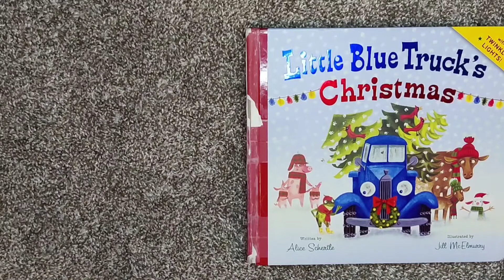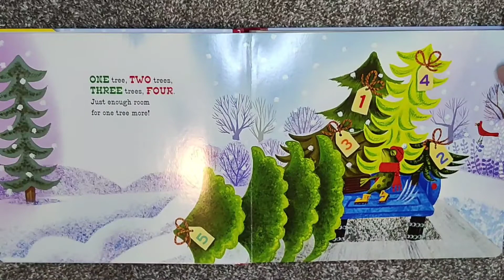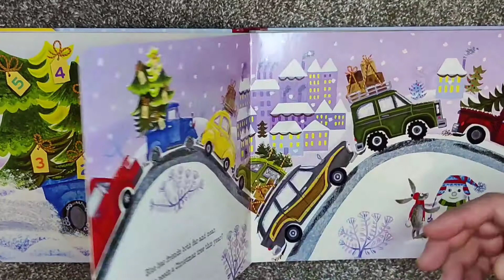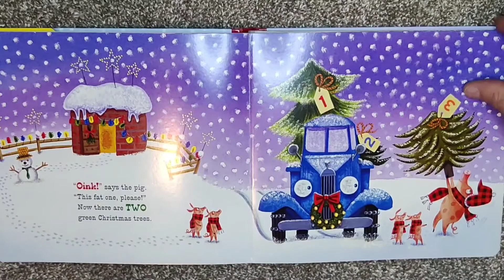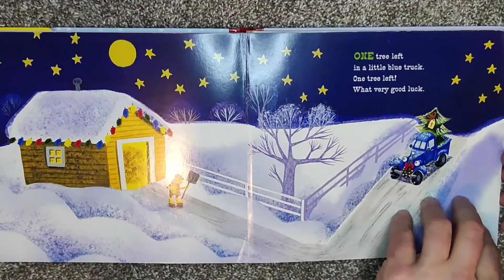Little Blue Truck, Christmas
By: Alice Schertle
Illustrated: Jill McElmway